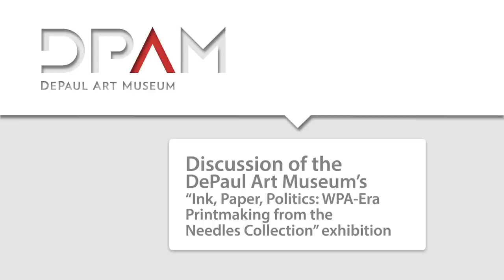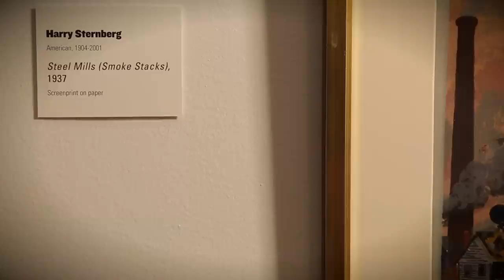DePaul Art Minute - Ink, Paper, Politics: WPA-era Printmaking from the Needles Collection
In this DePaul Art Minute video, Louise Lincoln, director of the DePaul University Art Museum in Chicago, discusses the historic and compelling prints from the "Ink, Paper, Politics: WPA-era Printmaking from the Needles Collection.” The featured artwork was produced during the Depression, when the federal government provided financial support to a wide range of artistic projects, from fiction to fine art, through the Works Progress Administration-Federal Arts Project (WPA-FAP). The 56 different prints offer a look into the 1930s, a turbulent and complex time in American history. The exhibition runs through Dec. 21 at the museum.